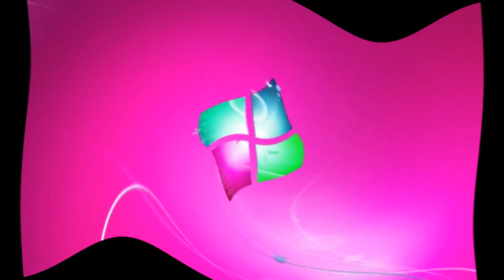Windows 7 Startup Logon Now MY VIDEO Effects In G Major 53